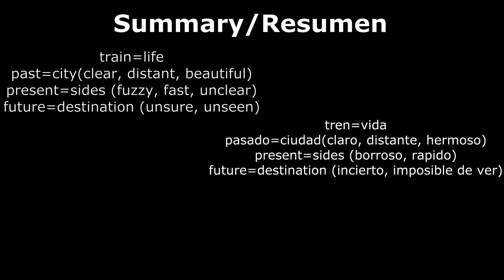Life is like a train - Great Gatsby analogy and reflection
Thank you to my friend Agustin Pucheta for letting me use his song "Parca".

Welcome to I make you content. A channel about growth, love, self awareness and fulfilment.